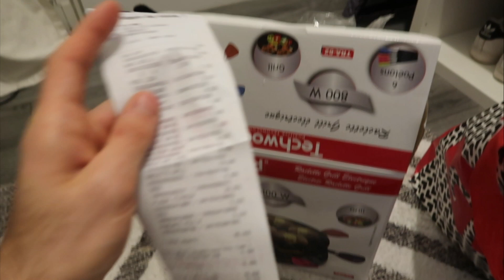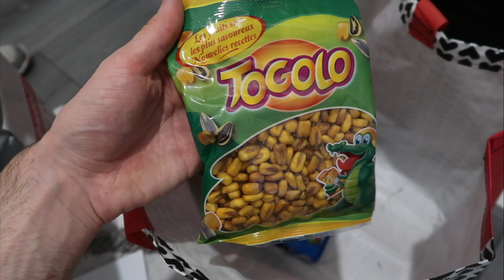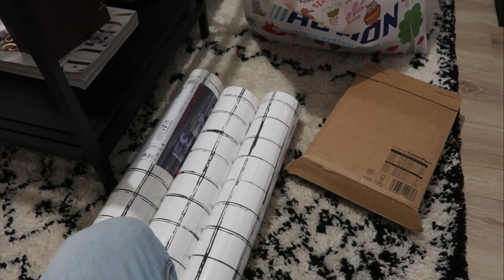C'EST UNE CATASTROPHE ... TRAVAUX DE LA CUISINE...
►Questions fréquentes:

JE FAIS QUOI DANS LA VIE ? JE SUIS MAKEUP ARTIST CHEZ MAC